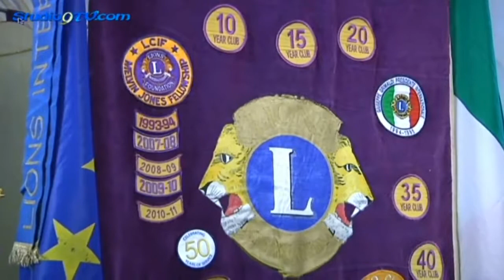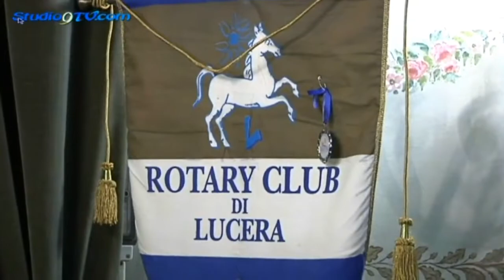Rotary e Lions presentano la storia di Padre Nicola studio9tv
Rotary e Lions presentano la storia di Padre Nicola

“Taranto è la città dei ponti” dice padre Nicola Preziuso e proprio il ponte è il filo conduttore del CEM ( Centro Educativo Murialdo), associazione nata, per volontà di padre Nicola, nel quartiere più difficile di Taranto con lo scopo di avvicinare il mondo dei giovani a quello degli adulti e per insegnare a questi i valori fondamentali della passione e del lavoro. Il CEM è una ONLUS per l' Orientamento al Lavoro e alla formazione dei giovani, dei meno fortunati da parte di quelli che, invece, sono fortunati.
Questa bella storia è stata raccontata dal protagonista, ovvero padre Nicola, grazie al Rotary club di Lucera e al Lions Club di Lucera per portare un messaggio di speranza ai giovani e ai cittadini, con l'esempio  Taranto e le storie belle, le piccole grandi vittorie, i sogni che si realizzano e la bellezza che ha preso il posto del degrado.